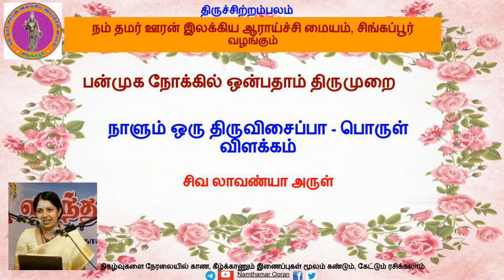பொருள் விளக்கம் - 9.7.8 சேந்தனார் திருவிசைப்பா - திருவிடைக்கழி (வகைமிகும் அசுரர்..)